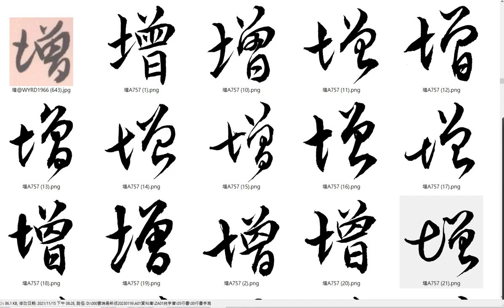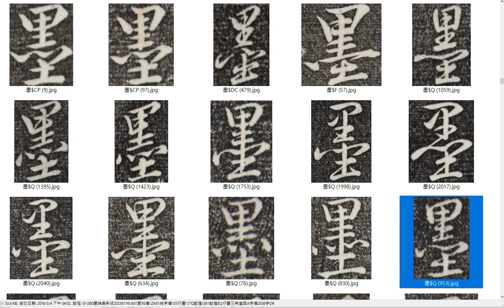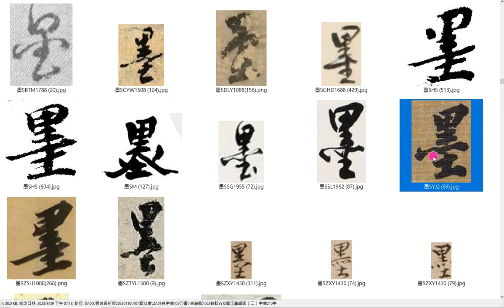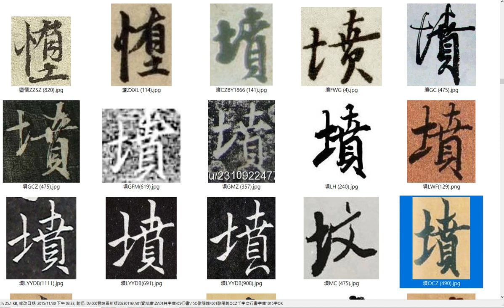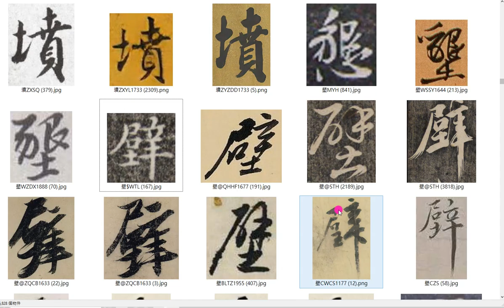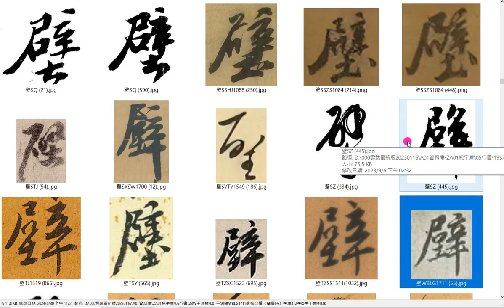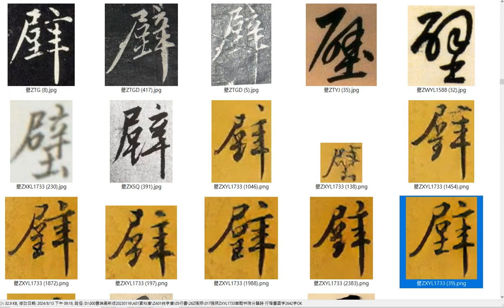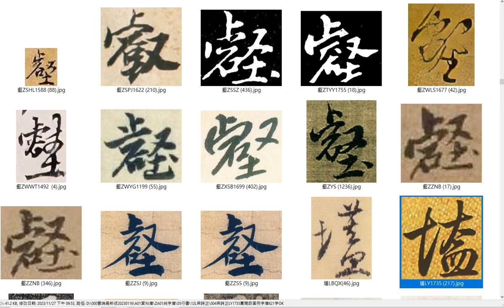字庫校對A0106